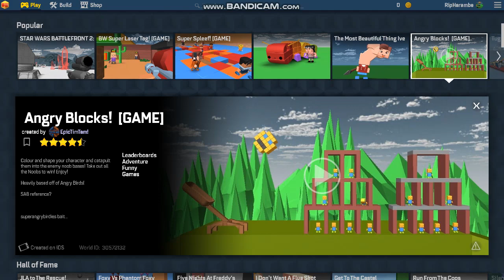Blocksworld OST - Hero Action